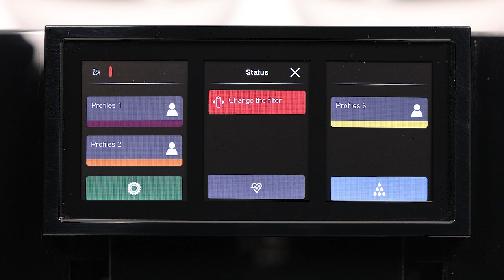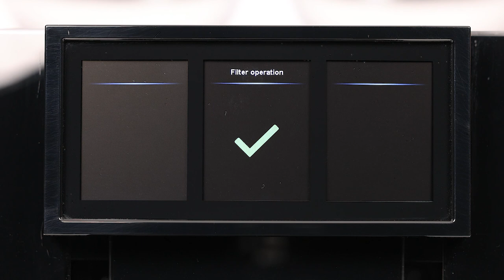JURA GIGA 10 - Changing the filter